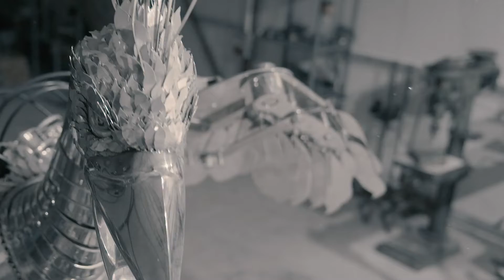Hayal ve Hareket Buluşuyor...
800 yıl sonra Filli Su Saati

Cezeri’nin bu olağanüstü makinası, Hareket Kontrol Teknolojileri Merkezi’nin (HKTM) fikri üzerine heykel sanatçısı İskender GİRAY yorumuyla, yüz yıllar sonra, farklı bir formda tekrar hayata geçirildi. Eserin günümüze uyarlanan yorumunda; Cezeri’nin birden fazla mühendislik dalını barındıran sanatsal makinalarının tüm nesillere ilham kaynağı olması amaçlanmış, içerdiği figürlerle uluslararası ticarete atıfta bulunulmuş ve kullanılan mekanizmalarla teknolojide alınan yol vurgulanmıştır.

Heykelde krom alaşımlı paslanmaz çelik, pirinç ve bronz malzemeden yapılmış 4000’den fazla parça bulunmaktadır. Tamamlanması iki yıldan fazla sürmüştür. Filli Su Saati Heykeli 3,7 metre yüksekliğinde ve ortalama 2,5 ton ağırlığındadır.

İyi Mühendislik (HKTM)

Kuruluşundan itibaren HKTM; Anadolu ve Mezopotamya topraklarından yükselen bu eşsiz mühendislik harikasının torunları olarak Cezeri’nin oluşturduğu küresel itibara dikkat çekmek ve mühendislik mirasının yeni neslin iddialı atılımlarına ilham kaynağı olmasını sağlamak amacıyla Cezeri ve olağanüstü makinalarına daima özel ilgi göstermiştir.

Mekatroniğin dahisi, hidroliğin ustası ve robotiğin kurucusu olarak dünya ölçeğinde benimsenen Cezeri’nin çalışmalarını ufuk açıcı görerek gerçekleştirdiği projelerinde mühendislik ve sanatı harmanlayan HKTM, özgün üretilmiş her makinanın kısmen “heykel” olarak nitelendirilmesi gerektiğini savunmaktadır.

“İyi Mühendislik” mottosuyla; fabrika otomasyonunda, robotik ve ağır endüstride hidrolik sistemler üreten HKTM, hayalleri hareketle buluşturmaya devam edecek.